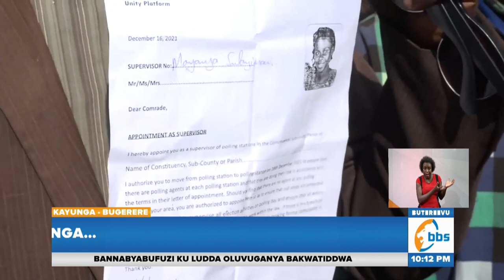Owa NRM E Kayunga Yewera Kuwangula, Yewakanye Eby’okugulirira Abalonzi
Akwatidde ekibiina Kya NRM bendera Andrew Muwonge alondedde ku Polling Station eya Light College mu Tawuuni kanso ye Kayunga nga naye oluvanyuma lwokulonda atugambye akalulu akamaze okukawanguka kyoka n’asambajja eby’enkambi ya NRM okuguliira abalonzi ng’aboludda oluvuganya bwababalumiriza